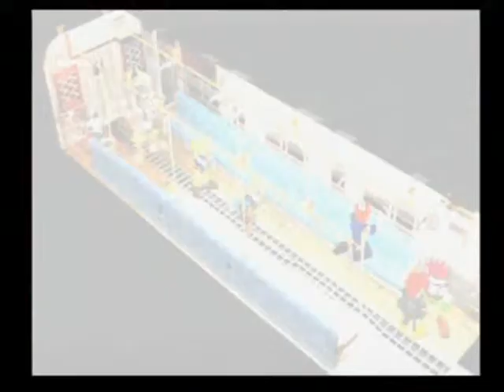Final Fantasy VII walkthrough part 4: Reactor No. 5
I got all the items you can get on the train